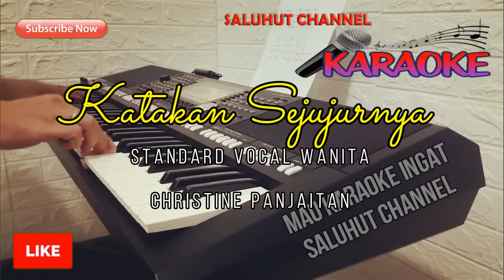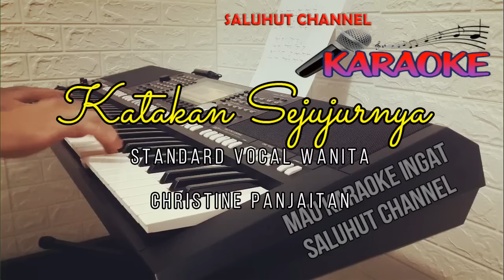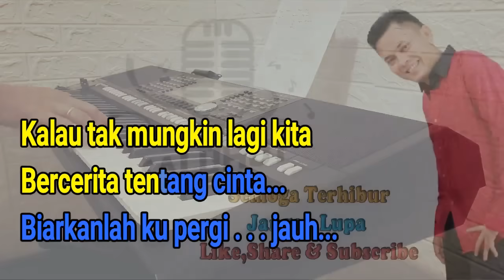KATAKAN SEJUJURNYA [KARAOKE NOSTALGIA] CHRISTINE PANJAITAN ll NADA WANITA B=DO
Kalau dulu kita tak bertemu
Takkan pernah ku rasakan artinya rindu
Kalau kita dulu tak kenal
Takkan pernah ku rasakan jatuh cinta
Kau berikan aku cinta
Dan semua yang terindah
Namun hanya sehari saja
Katakanlah katakan sejujurnya
Apa mungkin kita bersatu
Kalau tak mungkin lagi hujan
Menyejukkan hati kita
Untuk apa kau dan aku bersatu
Kalau tak mungkin lagi kita
Bercerita tentang cinta
Biarkanlah ku pergi jauh
Katakan sayang, katakan sejujurnya
Kalau memang hatimu tak sayang
Mengapa dulu kau kirim surat padaku
Sampul biru tertulis namaku
Serasa terbang seluruh jiwa ragaku
Namun apa yang terjadi
Kau hancurkan semua mimpi
Yang menyakitkan hati ini